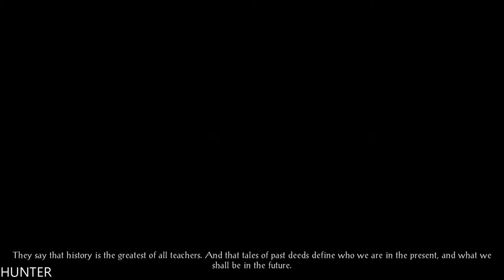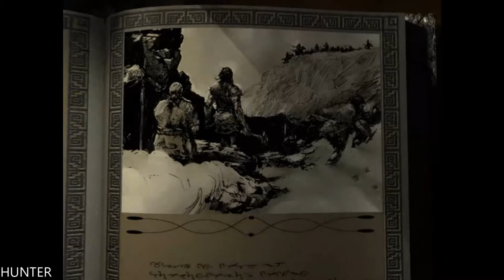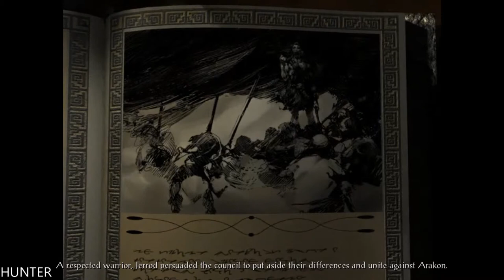Icewind Dale Enhanced Edition Gameplay GTX1080TI & INTELI7 7700K (1080p)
Evil stirs beneath the Spine of the World. In the northernmost reaches of the Forgotten Realms lies the region of icy tundra known as Icewind Dale. Confront an evil that schemes beneath the carven glaciers and mountainsides to wreak destruction upon the face of Faerûn.

PC Specs:
- CPU: INTEL Core i7 7700K (4.6GHZ)
- MAINBOARD: ASUS ROG MAXIMUS X HERO
- RAM: G.Skill Ripjaws V 16GB (4X 8GB) DDR4 3400 Mhz
- VGA: ASUS ROG GTX 1080TI Gaming  11G
- SSD: Samsung 850 Evo 500GBX2
- HDD: WESTERN DIGITAL 3X4 TB SATA III HDD 128MB
- CASE: CORSAIR 600T WITHE
- PSU: Corsair HX1000i 1000W Platinum
- CPU COOLER: Corsair Hydro Series H100i GTX